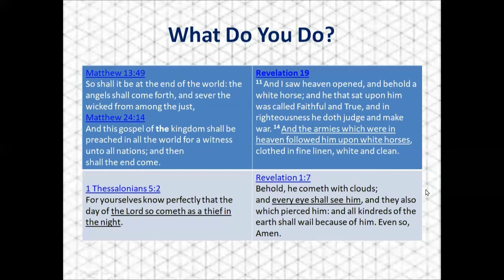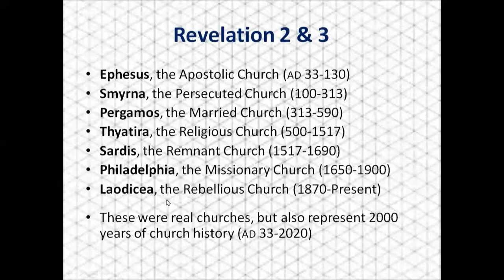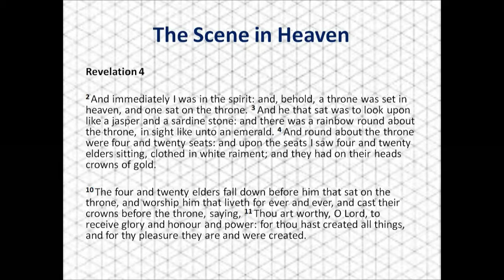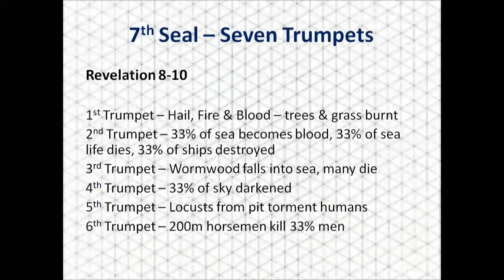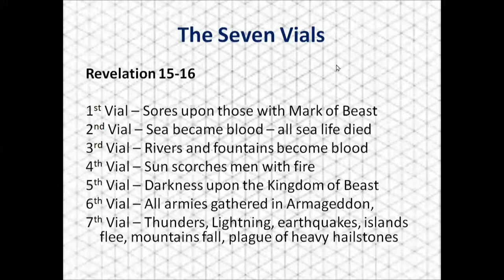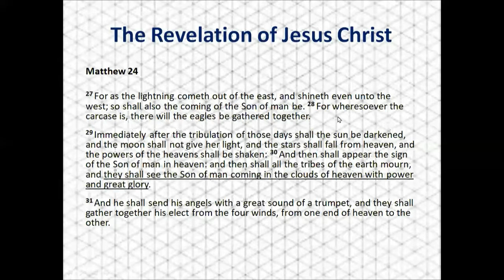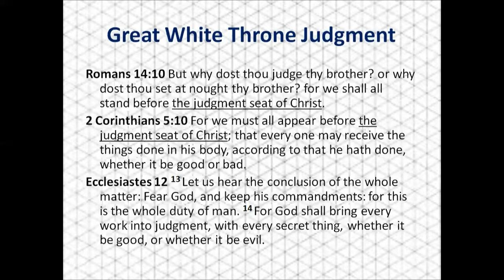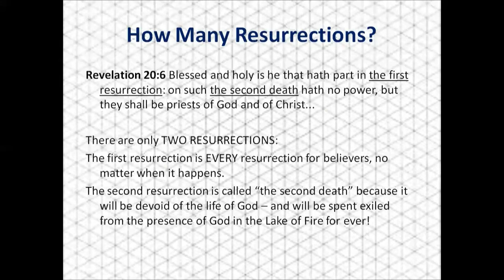Untangling the End Times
A quick run-thru of the Book of Revelation as a skeleton to present the Pre-Tribulation Rapture of the Church and the Post-Tribulation Revelation of Jesus Christ.